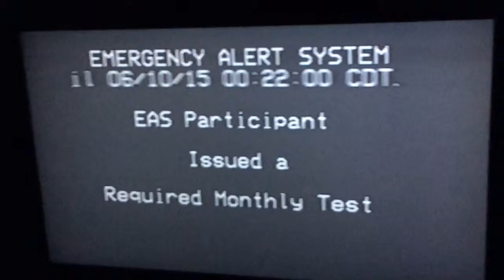EAS #10 - Required Monthly Test on XFINITY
The first EAS on XFINITY and TV that I have captured